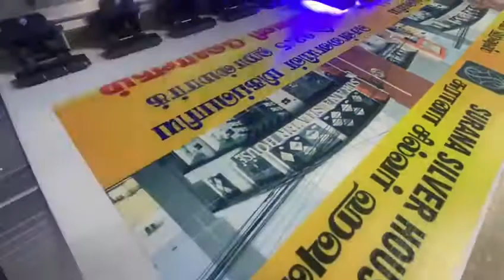பிளக்ஸ் பிரிண்டிங் மிஷின் விற்பனைக்கு!!!மிகக் குறைந்த விலையில் மிகக் குறுகிய இடத்தில் பயன்படுத்த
2 அடி 3 அடி 4 அடி 5 அடி எக்கோ சால்வன் மிஷின் ECO SOLVENT MACHINE  உங்கள்  அப்பு டிரேடர்ஸ்இல் கிடைக்கும் டைரக்ட் யூவி பிரின்டிங் உடன்